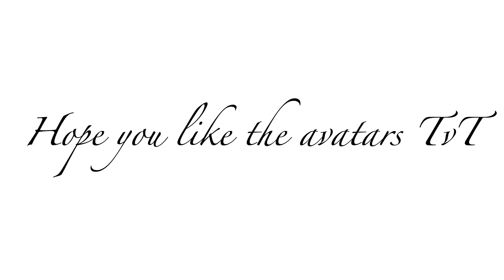My characters in different games!